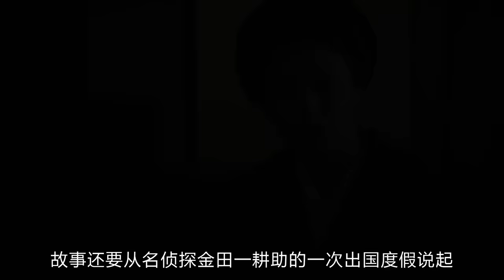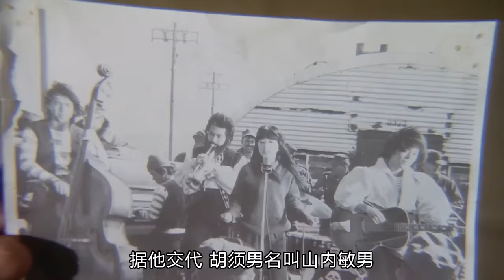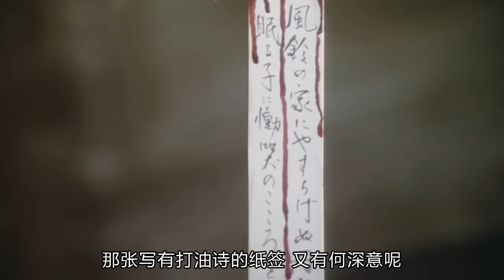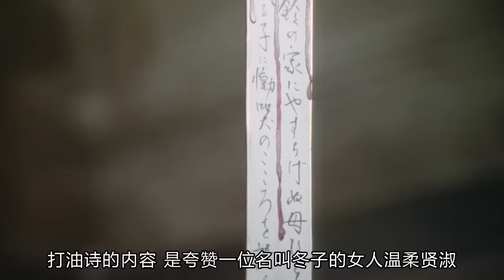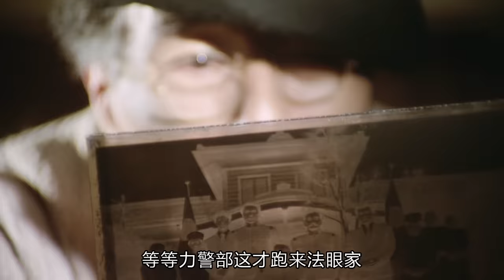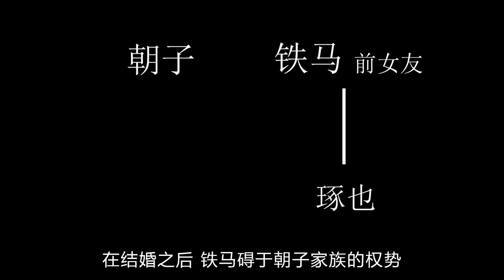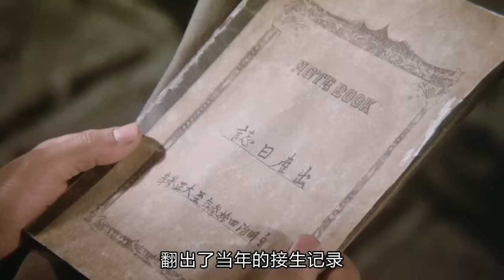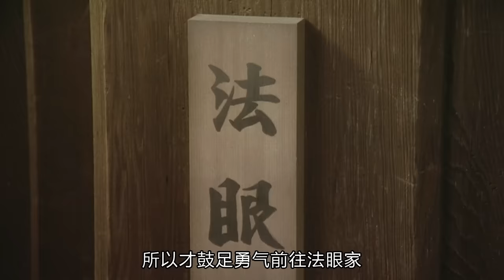推理大师最烧脑的作品，突破伦理底线的情节设计，诡异至极的谋杀